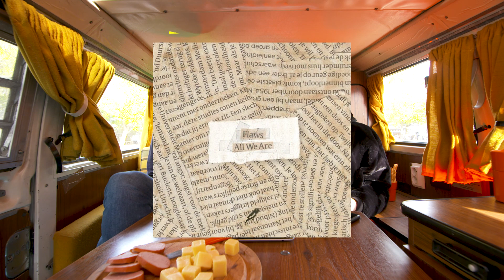DJ San Holo: "Ik creëer iets wat van mezelf is" | De Bende Bus | NPO 3FM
Festivalfrankie is back! Het Amsterdam Dance Event was afgelopen week en onze festivalhopper was erbij! Iedere dag sprak 3FM-dj Frank van der Lende een andere artiest in Amsterdam in zijn eigen 'Bende Bus'. Deze keer met San Holo. Hij bracht drie tracks mee om het samen met Frank over te hebben.

❯ Wil je meer zien op 3FM?
Woensdag om 17:00 ❯ 3FM Live met speciale artiest
Zondag om 17:00 ❯ 3FM Special

❯ Op het Amsterdam Dance Event, oftewel ADE 2018, is onze festivalhopper Frank van der Lende erbij! Iedere dag spreekt de 3FM-dj een andere artiest in Amsterdam in zijn eigen 'Bende Bus'. Je ziet onder anderen Kriss Kross Amsterdam, Lucas & Steve, San Holo, Mike Mago, Sam Feldt en Tony Junior voorbij komen!

❯ Bij radio NPO 3FM staat liefde voor live muziek en nieuwe artiesten centraal en deze liefde delen we graag met jullie. Daarom uploaden we op 3FM wekelijks video’s met de 3FM radio-dj’s, artiesten als Billie Eilish, Merol, Snelle en Kensington, en houden we jullie op de hoogte van de leukste festivals: Lowlands, Rock Werchter, Pinkpop, Solar, Down The Rabbit Hole, Best Kept Secret en WOO HAH!. Maar natuurlijk zien jullie ook 3FM-items Mama Appelsap, de Festival Top 999 en de favoriete playlists van 3FM terug. Music Starts Here!